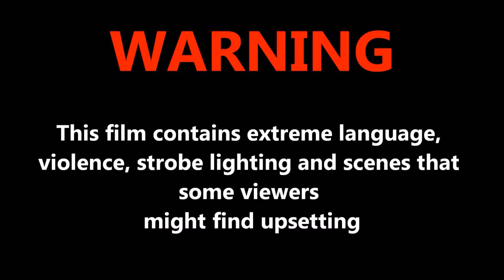Euro Truck Simulator 2 Multiplayer 2017 05 31 08 48 51 310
(質ʍ(1582)Reason : Dangerous overtaking & Ramming Expires : 10 Jun 10:00
Nickname: Alby1511 Id: 175 Reason : Dangerous overtaking & Ramming Expires : 10 Jun 10:00
(᜸调ʍ(2716)Reason : Reckless driving & Wrong way Expires : 04 Jun 09:59
 Nickname: Super[Team]-WY-015 Id: 1665 Reason : Wrong way Expires : 04 Jun 09:59